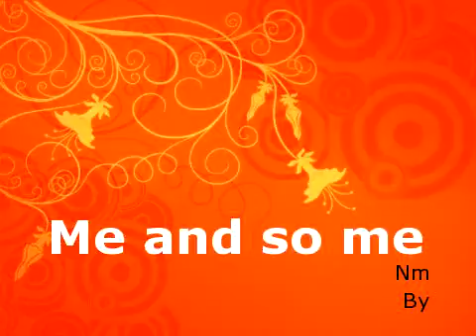Me and so me